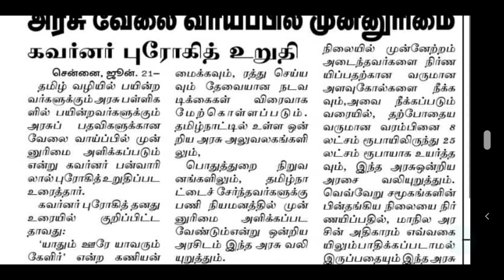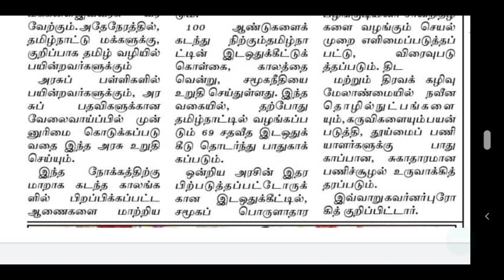TRB | TET | TN TET | PG TRB | SPECIAL TEACHERS | TET PAPER 1&2 | TEACHER RECRUITMENT BOARD LATEST